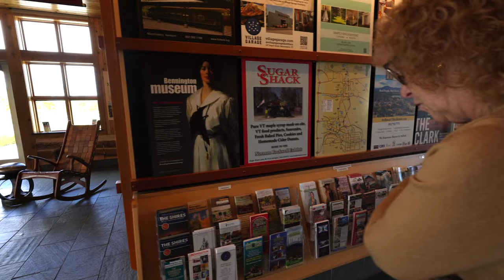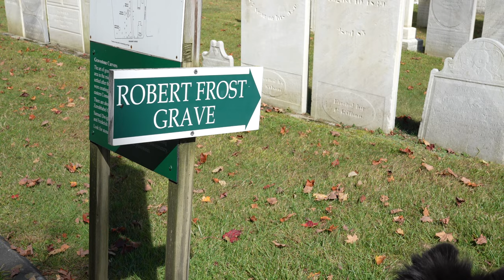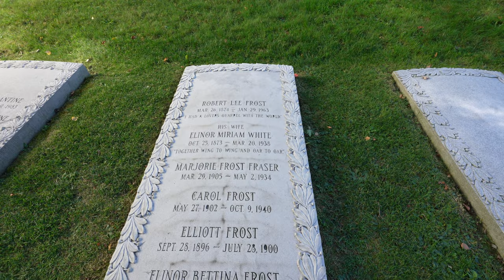Fall trip to Vermont - Visiting Bennington and New England Airstream Club Rally | RV Lifestyle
This week we start our fall trip to Vermont to check out the fall colors and attend the New England Airstream Club rally at Camping on the Batten Kill in Arlington Vermont.  This rally was hosted by Rich and Cindy from Luv Subbin.  While we were at the rally we visited Bennington Vermont and checked out Monument Road and the Bennington Battle Monument.

We had a great time at the rally, but this was just the start of our trip - next video we head up north to Burlington Vermont.

Zephyr

RV:  2017 Airstream 28 Flying Cloud
Truck:  2021 Ford F150 XLT 3.5 Ecoboost
Bikes: Rad Power Bikes Rad Mini
Kayaks: Hobie Oasis 14'

CAMERA GEAR